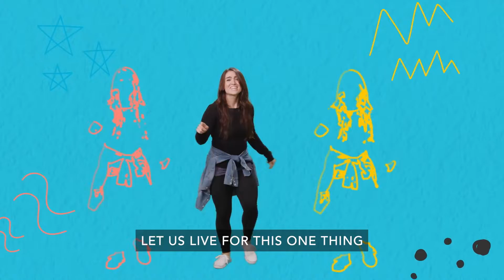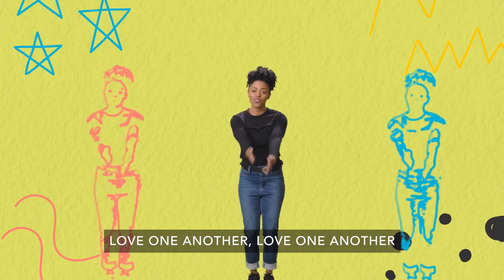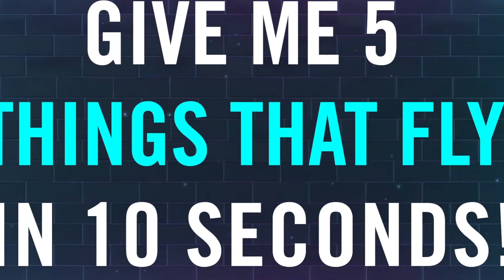Higher Hope Family Worship 2/27